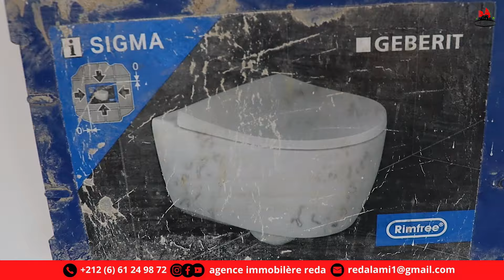Meknes Ferme 15h villaمكناس فيرمة بفيلا 15 هكتار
Belle ferme équipée plantée avec des oliviers et dispose d'une belle villa avec piscine.

XXXXXXXXXXXXXXXXXXXXXXXXXXXXXXXXXXXXXXXXXXXXXXXXXXXXX